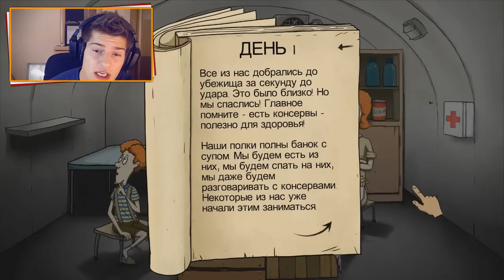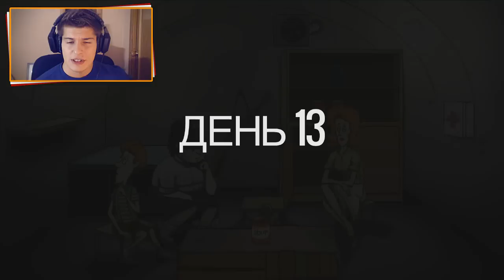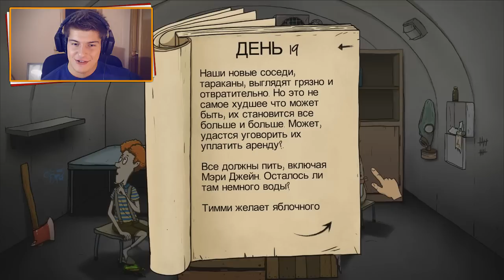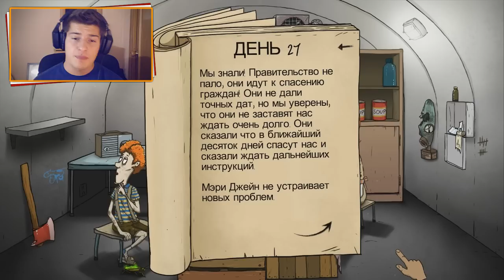БУДЬ МУЖИКОМ! УСПЕЙ :D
60 секунд, чтобы успеть все самое важное :D